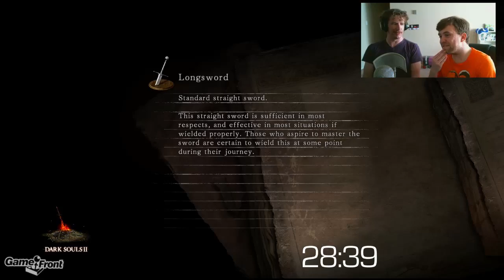James vs Games Episode 53 - Dark Souls 2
The Challenge: Beat The Last Giant in 30 minutes and 5 deaths in Dark Souls 2.

The Punishment: James must film a conversation with his sweet grandma where he uses his top 5 swear words, something he's never done before in his life.